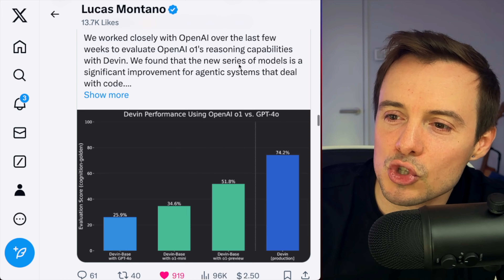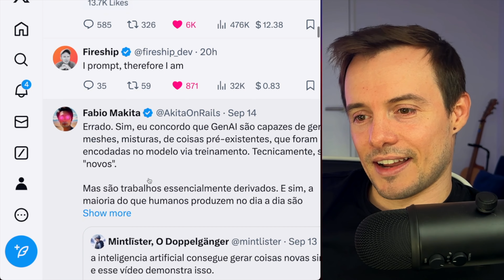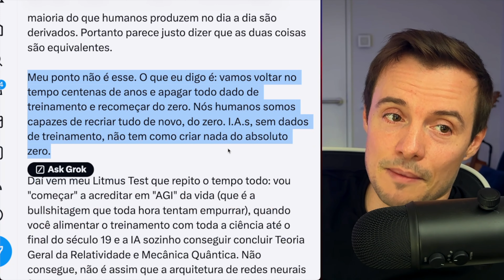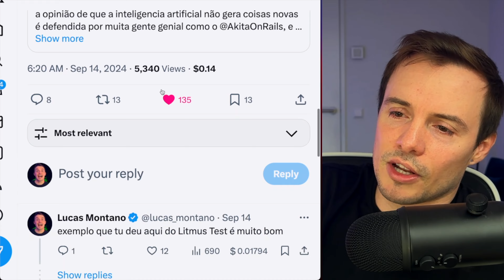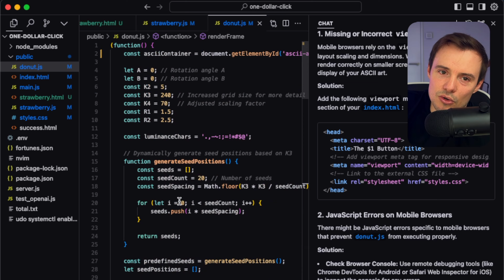Akita sobre AGI | Lex sobre Fim dos Programadores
✅ Meu site parece que foi feito por um DEV backend né?! Mas lá tu encontra tudo que precisa saber sobre o que tenho feito e onde estou: